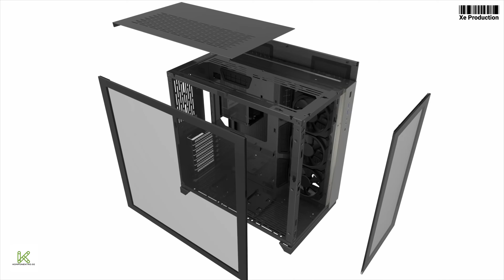Lian Li ohišja - kratka predstavitev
Za vse, ki se zanimate za nova Lian Li ohišja so na voljo na naši spetni strani

Najboljša 🖥️ Računalniška trgovina v mestu

❗️Kmalu bodo na voljo tudi že sestavljeni PC računalniki, za vse vrste uporabnikov

Komponentko to res prava je zadeva✅